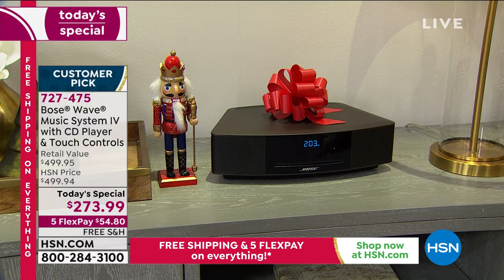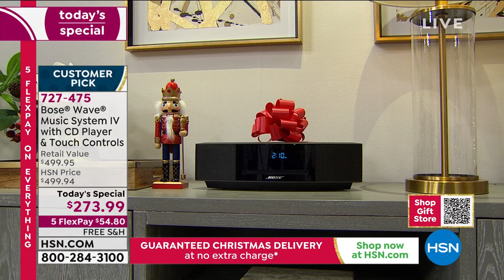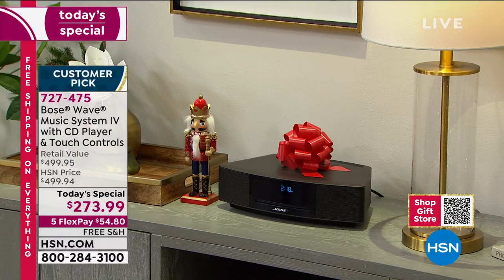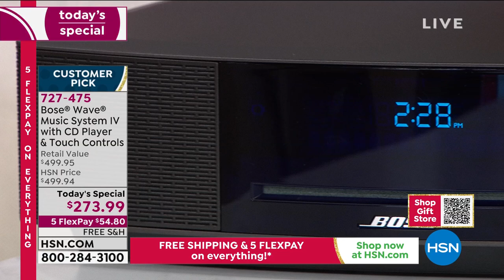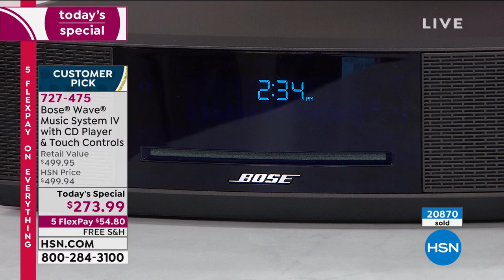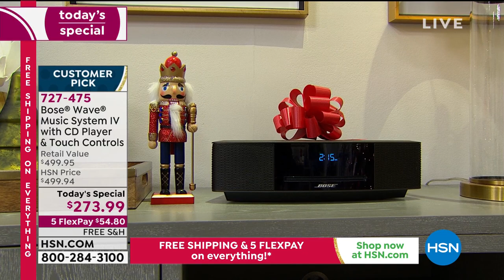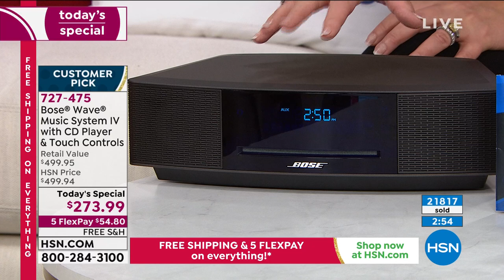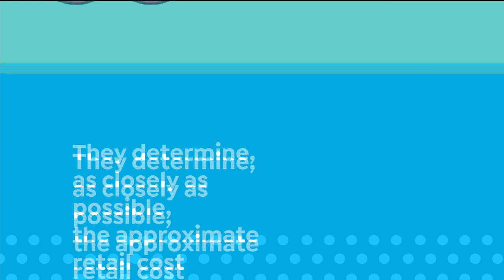HSN | Bose Sound Innovation Gifts 12.13.2020 - 02 PM